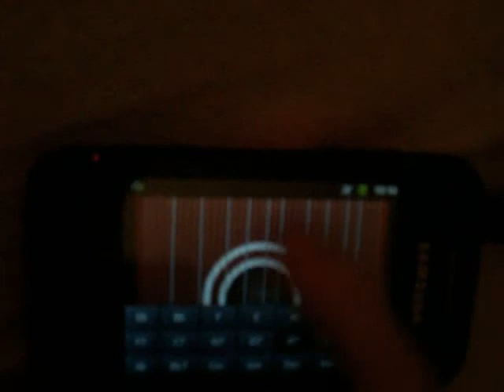Musical toy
Musical Pro an aplication for Android mobile platform. Interesting virtual harp function, with 21 chord presets. A toy for strumming when angry or just for annoying commuters during a journey etc. :)

Musical Pro aplikacja na Androida z ciekawą funkcja wirualnej harfy z zaprogrmowanymi 21 akordami. Zabawka do pobrzdąkania, tudzież podenerwowania ludzi w podróży itp. :)